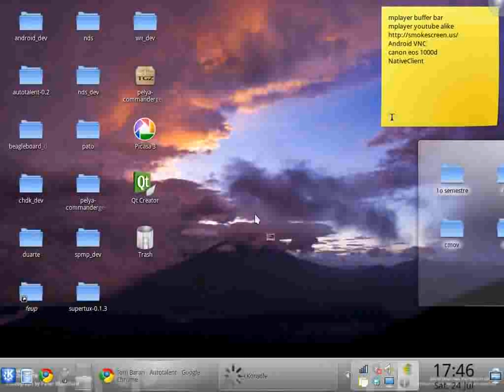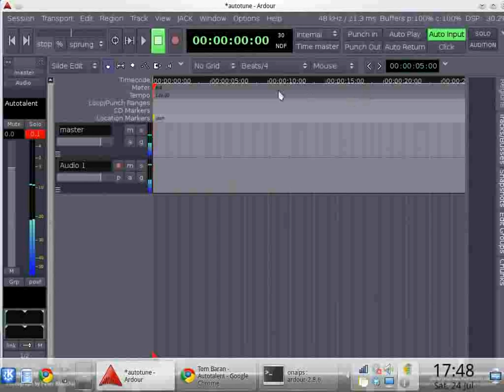[HOW-TO] Real-Time Auto-Tune in Linux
Tutorial to set up auto-tune plugin in linux, have fun